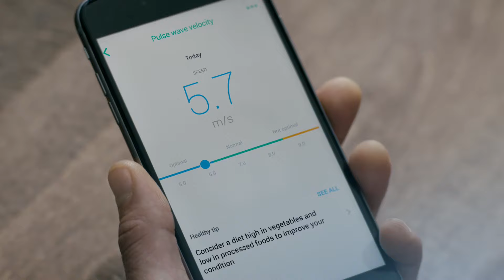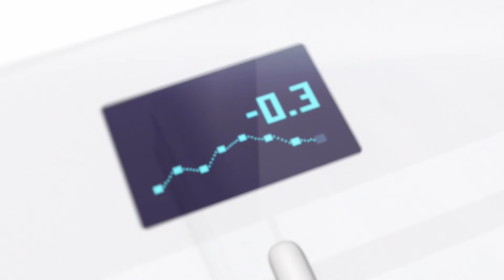Withings - Balance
Brand: Withings
Ad Title: Balance, Feet
Agency: ???